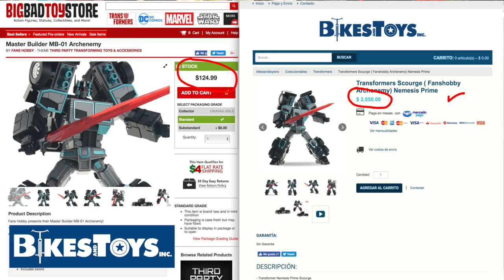Transformers / Fans Hobby / Bikes and Toys ★ juegos juguetes y coleccionables ★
Revision Bikes and Toys Transformers Fans Hobby